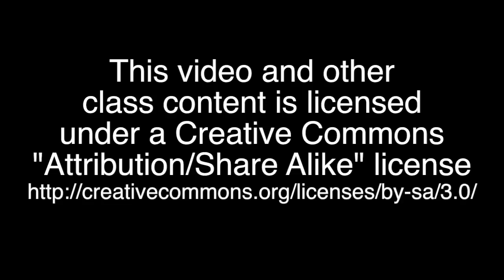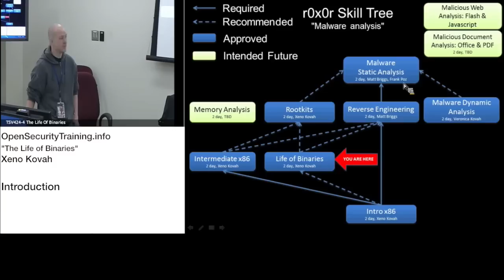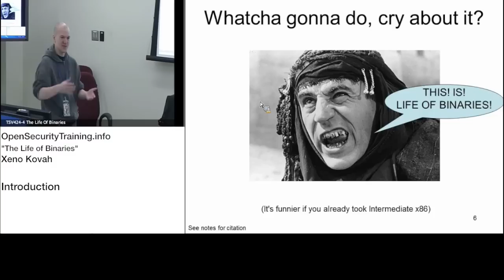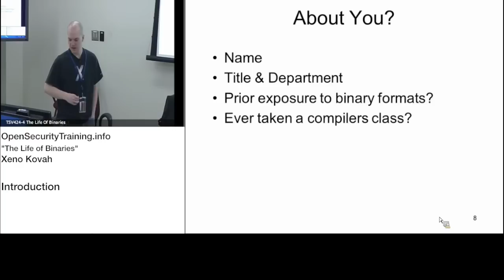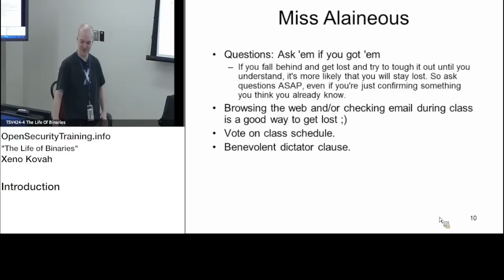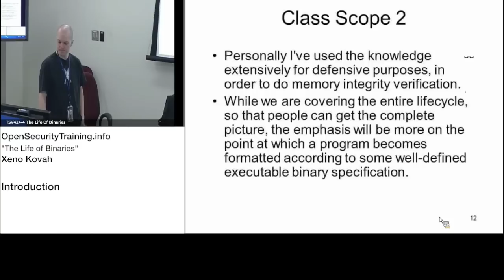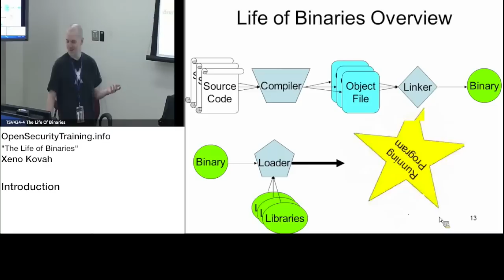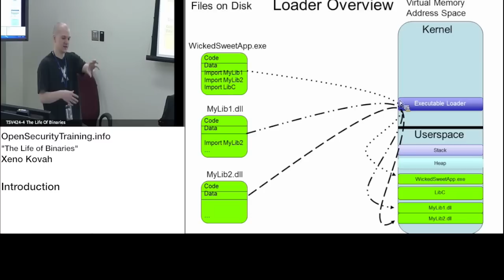2013 Day1P1 Life of Binaries: Intro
Have you ever wondered what happens when a C program is compiled and executed on a system? This three-day class by Xeno Kovah will investigate the life of a binary from birth as C source code to death as a process running in memory being terminated.

Topics will include but are not limited to:

*Scanning and tokenizing source code.

*Parsing a grammar and outputting assembly code.

*Different targets for x86 assembly object files generation. (E.g. relocatable vs. position independent code).

*Linking object files together to create a well-formed binary.

*Detailed description of the Windows PE binary format.

*How Windows loads a binary into memory and links it on the fly before executing it.

*Detailed description of the Unix/Linux/BSD ELF binary format.

Along the way we will discuss the relevance of security at different stages of a binary's life, from how viruses *really* work, to the way which malware "packers" duplicate OS process execution functionality, to the benefit of a security-enhanced OS loader which implements address space layout randomization (ASLR).

Lab work will include:

*Using the new "Binary Scavenger Hunt" tool which creates randomized PE binaries and asks randomized questions about the material you just learned!

*Manipulating compiler options to change the type of assembly which is output

*Manipulating linker options to change the structure of binary formats

*Reading and understanding PE files with PEView

*Using WinDbg to watch the loader resolve imports in an executable

*Using Thread Local Storage (TLS) to obfuscate control flow and serve as a basic anti-debug mechanism

*Creating a simple example virus for PE

*Analyze the changes made to the binary format when a file is packed with UPX

*Using the rootkit technique of Import Address Table (IAT) hooking to subvert the integrity of a program's calls to external libraries, allowing processes to be hidden.

The prerequisites for this class are a basic understanding of C programming and compilation. This class is recommended for a later class on Rootkits (playlist as we talk about IAT Hooking, and required for a later class on malware analysis.